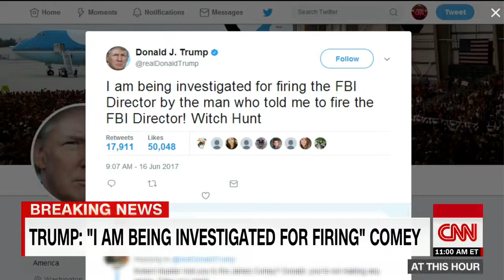TUBE NEWS |TRUMP " i am being investigated for firing" comey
***   WELLCOME TO TUBE NEWS   ***